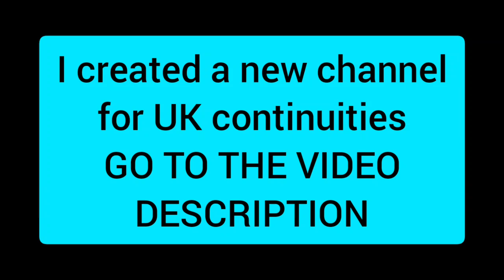A new channel for UK continuities/advert breaks